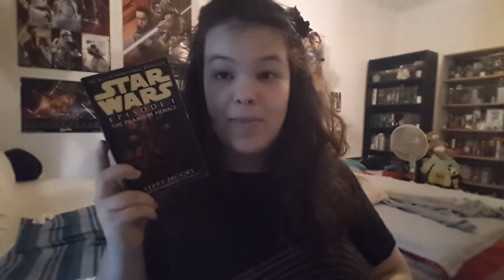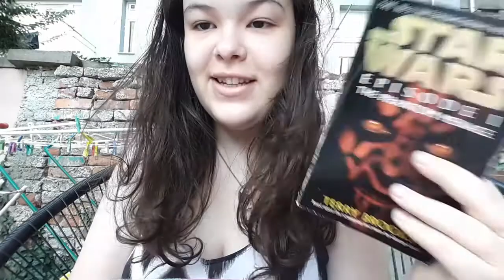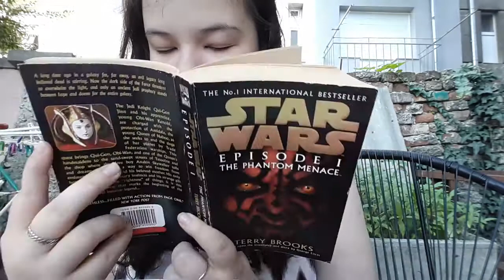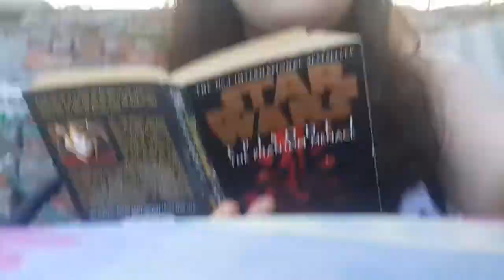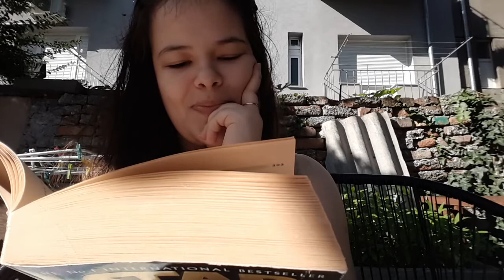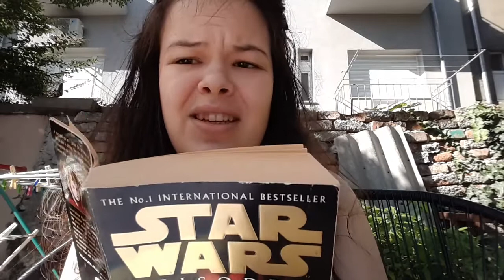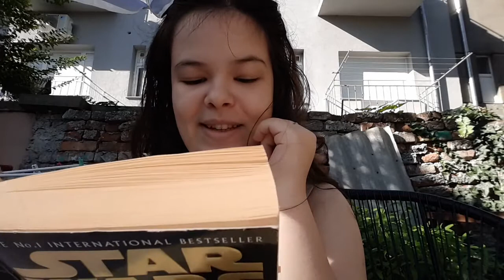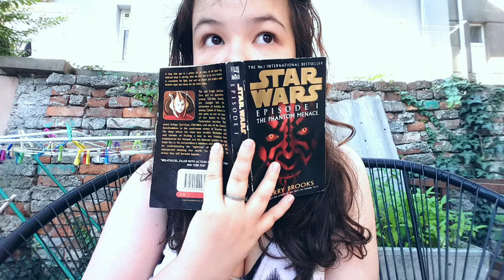🥰THE PHANTOM MENACE reading vlog😭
Enjoy as I revisit an old favourite! By old, I mean it's been a while since I read them!